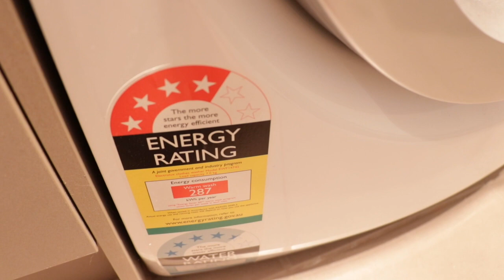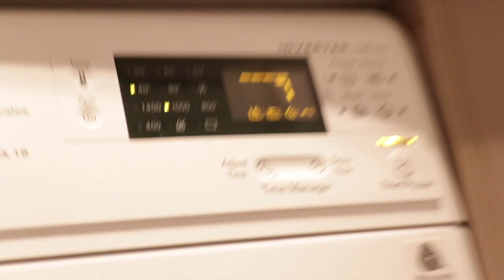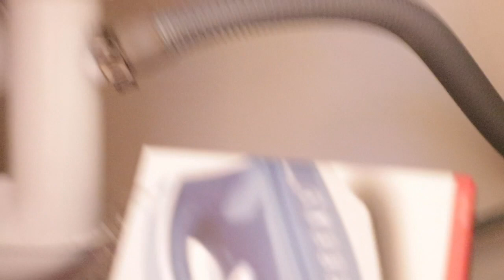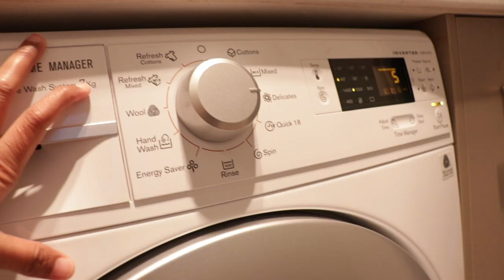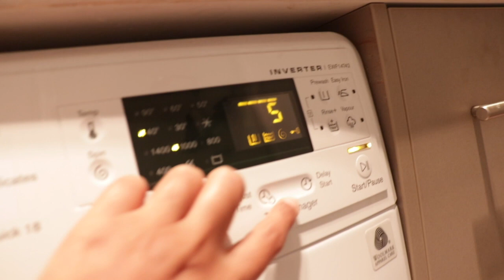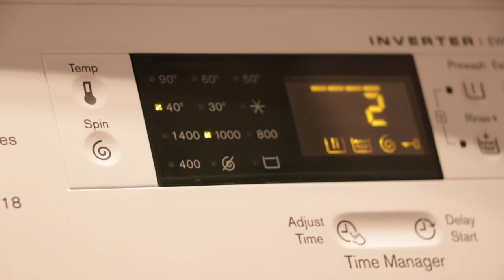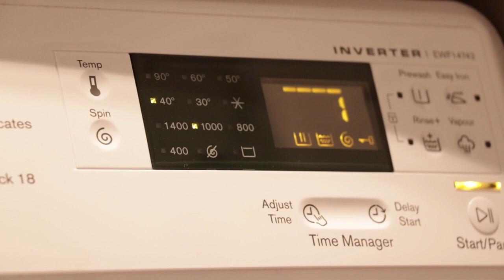CARA PAKAI FRONT LOAD MESIN CUCI Elektrolux (How to operate washing machine)